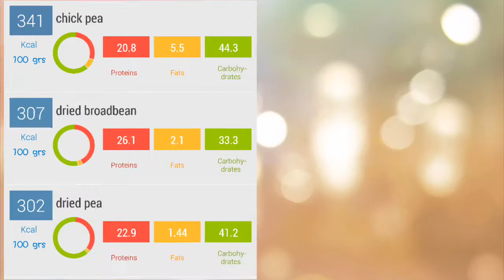Best fat burning technique | for fast results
My experience of fat burning |  how I get fast results
In this video I explain my experience about carb cycle
How I loose my body fat percentage realy fast & how to do carb cycling